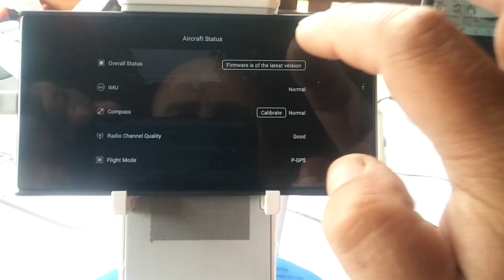Phantom 3A battery error. No work. After updating sw. Updating down sw same problem.